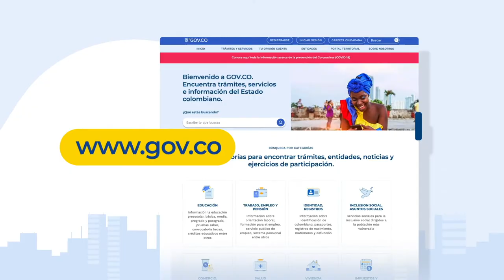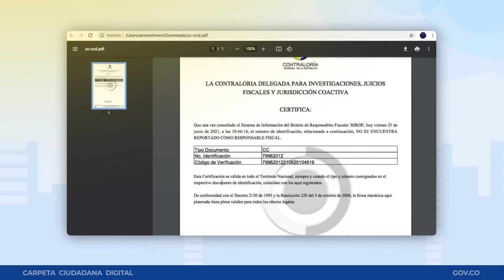Conoce más sobre Carpeta Ciudadana Digital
Iván Durán, Viceministro de Transformación Digital del Ministerio TIC, habla sobre uno de los Servicios Ciudadanos Digitales.